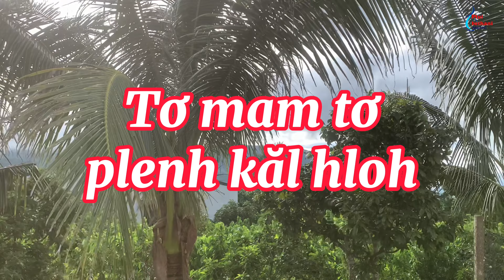Tơ mam tơ plenh kal hloh | nhạc thánh tin lành | Y Riu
Nhạc thánh tin lành | Tơ mam tơ plenh kăl hloh | Y Riu
Thu âm: Da vid MH
Video: Pluibethani
Trình bày: Y Riu
Sáng tác: đang cập Nhật…

Hãy xem ủng hộ mình để thêm động lực ra MV mới nhất của mình nhé

Mọi đóng góp ý kiến của bạn hoặc nội dung liên quan đến về bản quyền hãy liên lạc với mình tại địa chỉ: